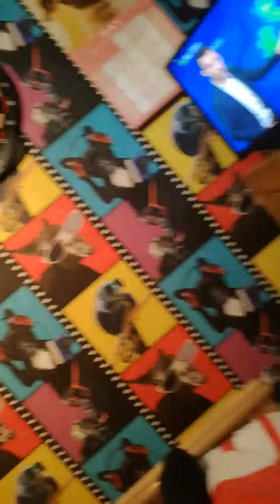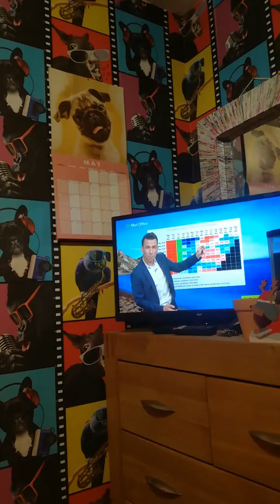Met Office 10-day trend Wednesday